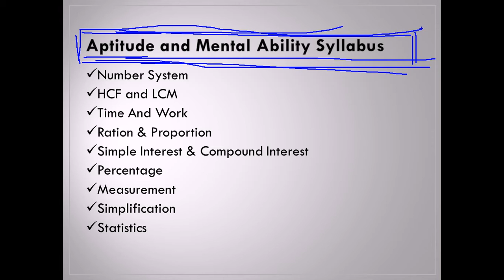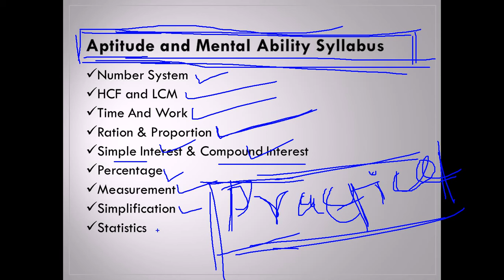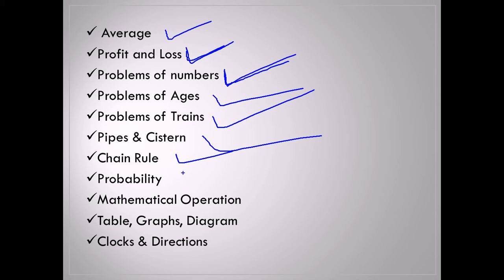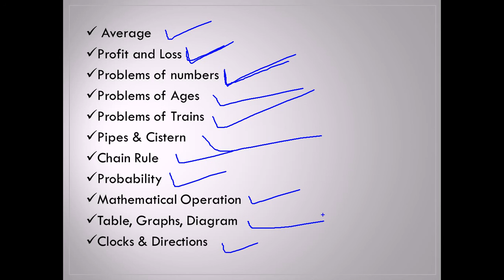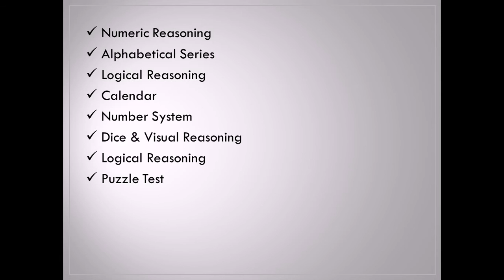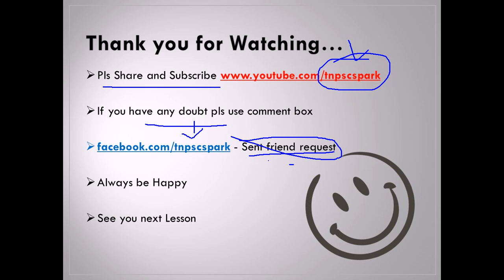Tnpsc Maths Major Topics